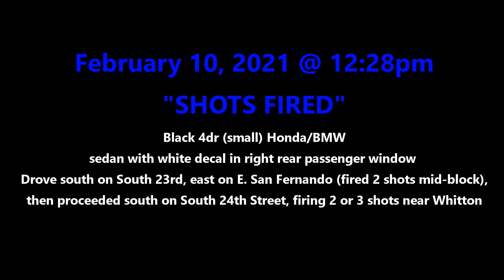February 10, 2021 @ 12:28pm Shots Fired ESF and S24th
Shots fired along East San Fernando and South 24th Streets